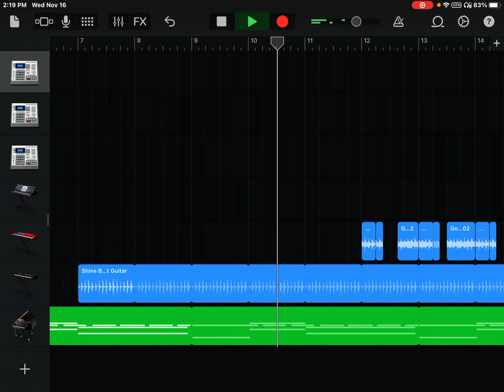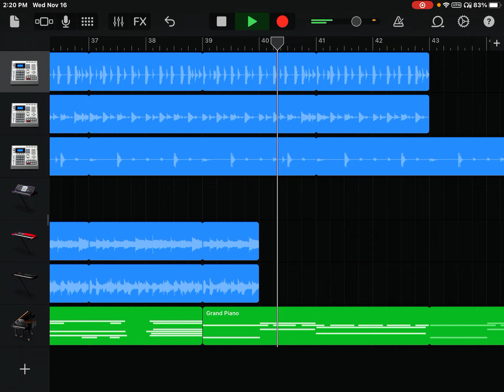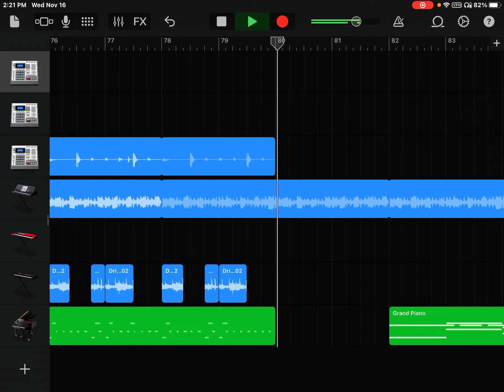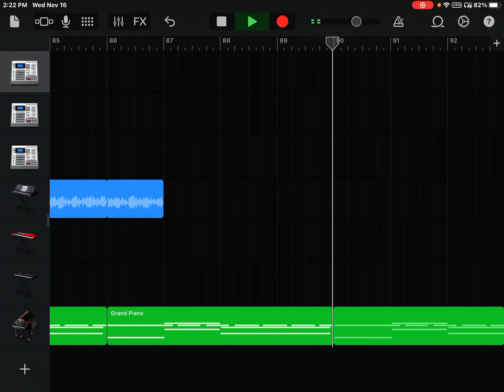I made a song after a year sense I haven’t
It sucks i know